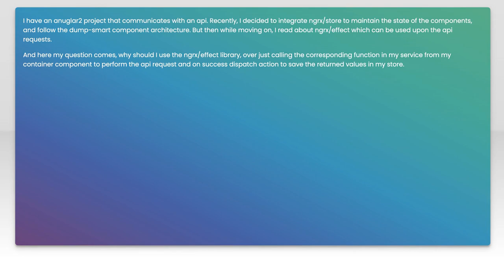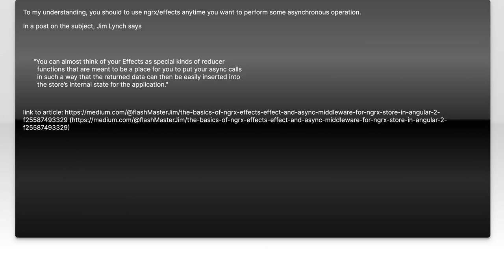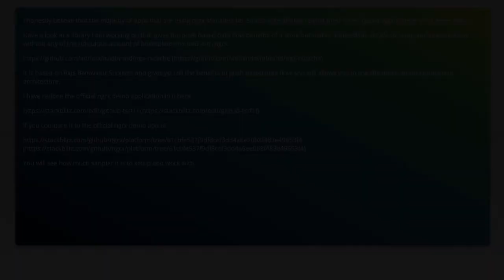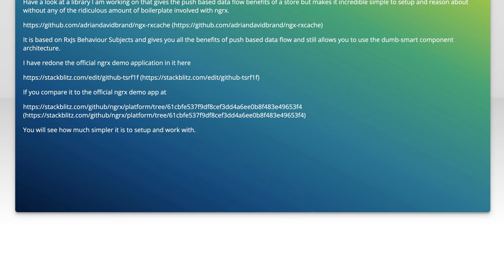When to Use NgRx Effects in Angular: Best Practices and Tips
In this video, we dive into the world of NgRx Effects in Angular, exploring when and how to effectively use them in your applications. NgRx Effects play a crucial role in managing side effects, allowing for cleaner and more maintainable code. Join us as we share best practices and valuable tips to help you leverage NgRx Effects to enhance your Angular projects and streamline your state management.

Today's Topic: When to Use NgRx Effects in Angular: Best Practices and Tips

Related to